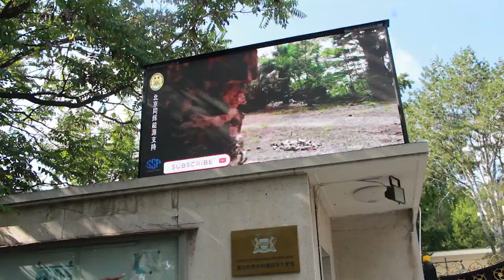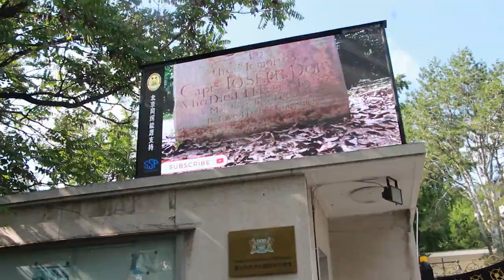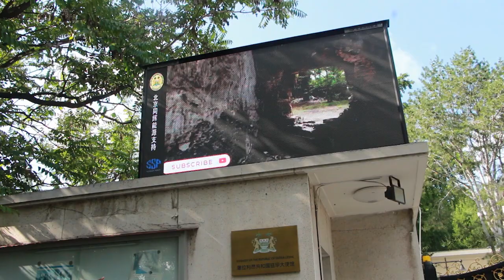AMB. DR. ABU ABKARR KARIM GIVES A FACE LIFT TO THE SIERRA LEONE EMBASSY IN CHINA AND STRENGHTHEN TIE